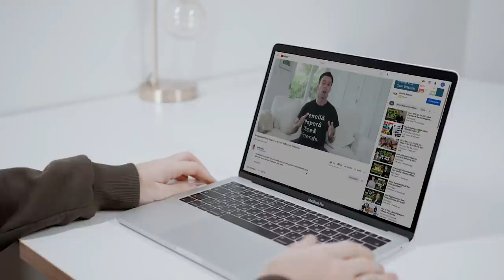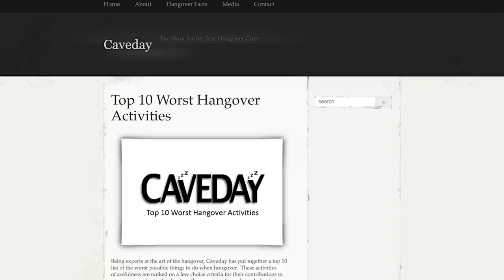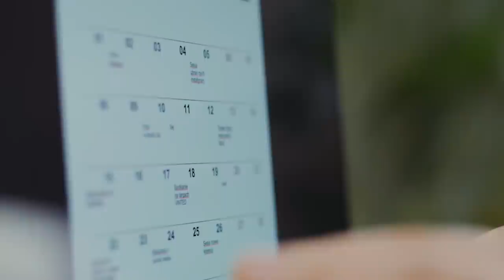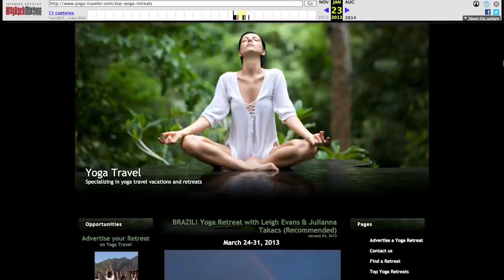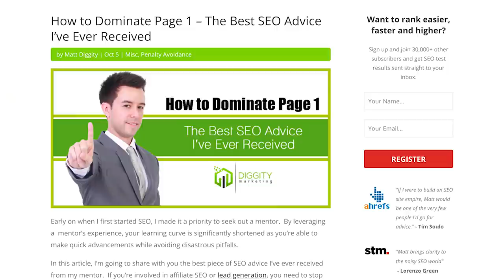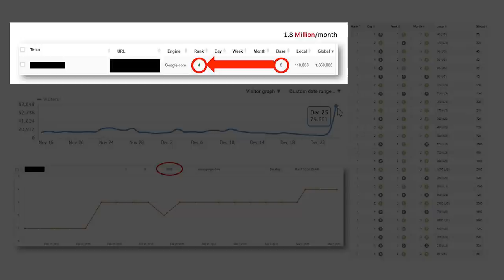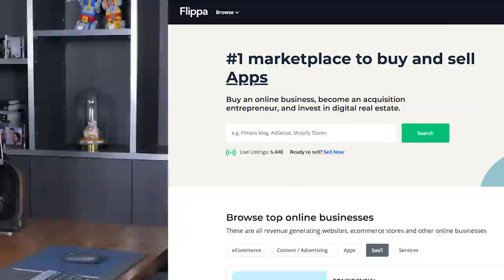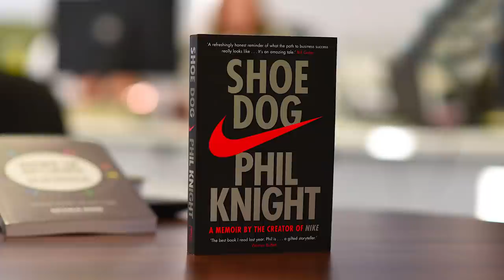Why I Quit My 6-Figure Job to Flip Websites for a Living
Have you ever thought about quitting the 9 to 5 and starting your own online business? You're not alone. In this video, find out how I quit my 6-figure job to flip websites for a living, and what mistakes I made on the way...

What we'll cover:
00:00 Introduction
00:51 Engineering life
02:16 The 4-hour workweek
03:05 Start building websites
03:56 Pro Tip #1
06:52 Pro Tip #2
08:50 Setback #1
09:33 Pro Tip #3
11:30 Pro Tip #4
11:45 Setback #2
14:15 Pro Tip #5
15:33 Conclusion

RESOURCES
The 4-hour workweek